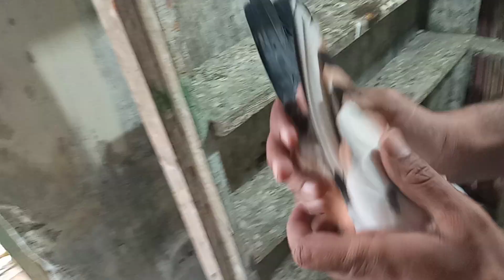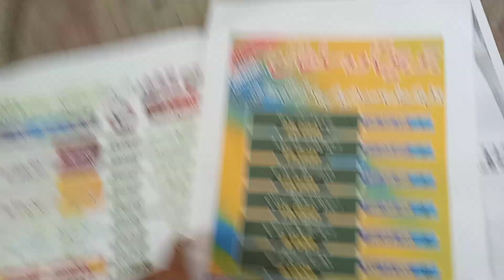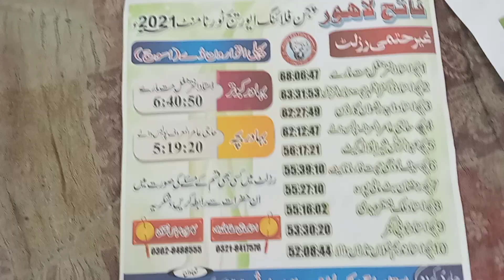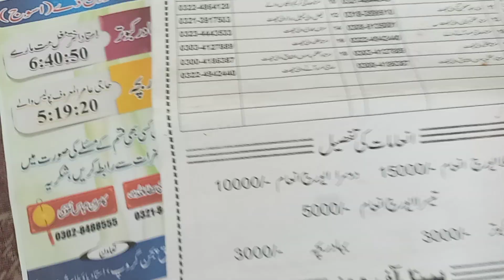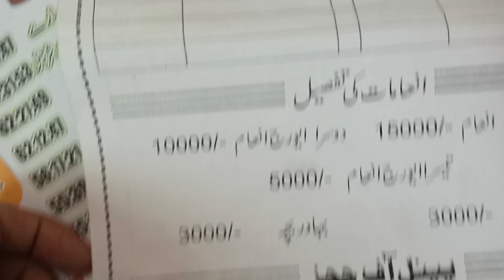Update Bazi Ki ||1st Possition Ayi MASHALLAH || High Flyer Pigeon Gallery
''Hello Friends Welcome To My Channel High Flyer Pigeon Gallery Hope So Guys You Will Learn Something New From My Channel Make Sure You Subscribe My Channel And Share Our Videos To Your Friends Thanku Soo Much''